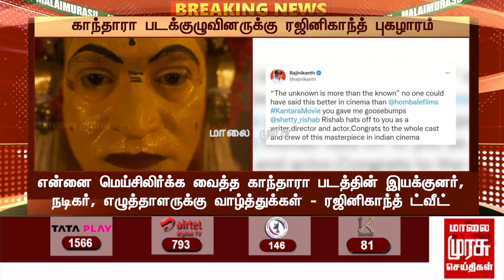காந்தாரா படக்குழுவினருக்கு ரஜினிகாந்த் புகழாரம்